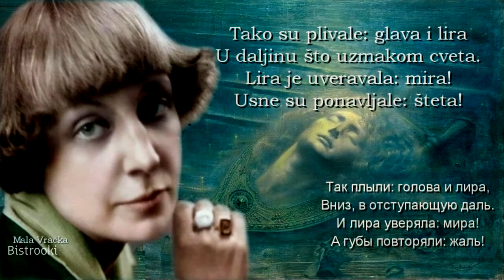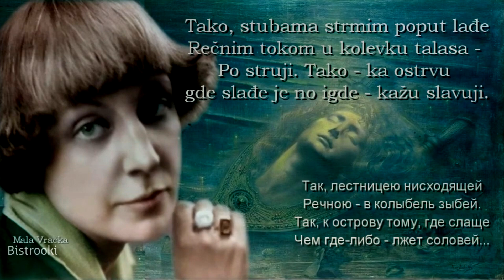Marina Cvetajeva – ORFEJ (Tekst) govori Ksenija Jovanović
Marina Cvetajeva – ORFEJ / Poezija, Recitacija (govori Ksenija Jovanović), Tekst pesme (srpski / ruski):
ORFEJ

Tako su plivale: glava i lira
U daljinu što uzmakom cveta.
Lira je uveravala: mira!
Usne su ponavljale: šteta!

Od krvi — srebrn, od srebra —
Krvav trag lijuć pun boja,
Duž obamirućeg Hebra —
Brate moj nežni, sestro moja!

Katkad, u grču što ga tuga šalje,
Hod se glave usporava.
Al' lira je uveravala: dalje!
A usne za njom: avaj!

Uzglavljem što u dalj se širi
Sastavljene ko vencem sočnim —
Ne teče li krv iz lire?
Il' iz kose srebro toči?

Tako, stubama strmim poput lađe
Rečnim tokom u kolevku talasa —
Po struji. Tako — ka ostrvu
gde slađe je no igde — kažu slavuji.

Gde su ozareni ostaci glava?
Reci slani vale — gde lira leži?
Možda ih je seljanka gologlava
Izvukla u mreži.

(Prepev: Danilo Kiš)

Орфей

Так плыли: голова и лира,
Вниз, в отступающую даль.
И лира уверяла: мира!
А губы повторяли: жаль!

Крово-серебряный, серебро-
Кровавый след двойной лия,
Вдоль обмирающего Гебра –
Брат нежный мой, сестра моя!

Порой, в тоске неутолимой,
Ход замедлялся головы.
Но лира уверяла: мимо!
А губы ей вослед: увы!

Вдаль-зыблящимся изголовьем
Сдвигаемые как венцом –
Не лира ль истекает кровью?
Не волосы ли – серебром?

Так, лестницею нисходящей
Речною – в колыбель зыбей.
Так, к острову тому, где слаще
Чем где-либо – лжет соловей...

Где осиянные останки?
Волна соленая – ответь!
Простоволосой лесбиянки
Быть может вытянула сеть? –

1 декабря 1921.

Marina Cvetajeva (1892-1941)